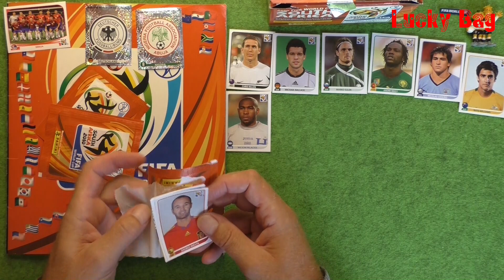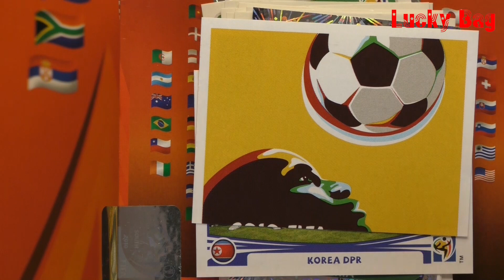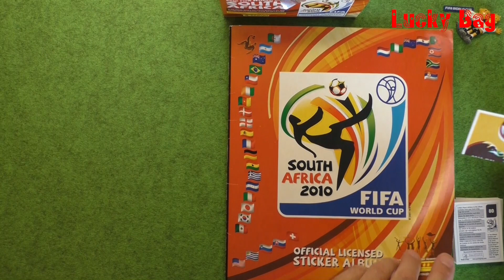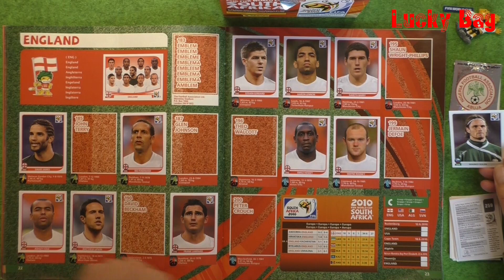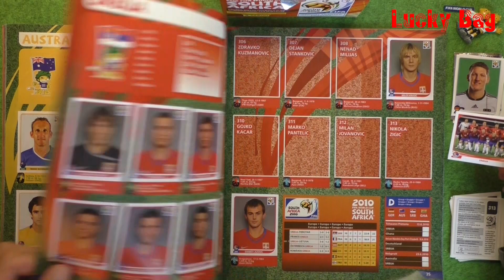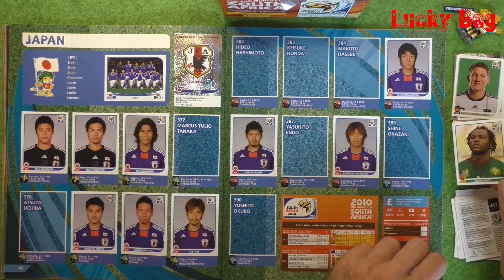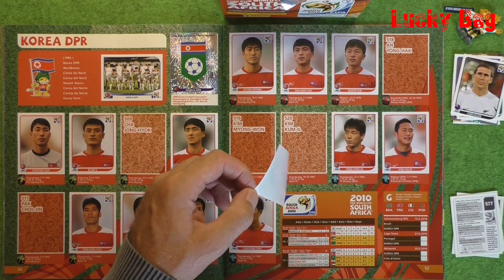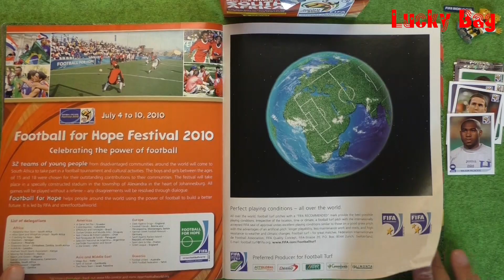Panini Album Sticker FIFA World Cup 2010 South Africa new stickers Lucky Bag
Panini Sticker World Cup 2010 South Africa Video Serie
Das erste Video begann mit einen Original Starter-Set.
Inhalt dieses Set´s: 1 Sticker Album
                                   5 Sticker Packets
                                   1 Sticker Sheet with 9 Stickers

und nun wieder einmal die Woche ein Video mit jeweils 5 Tüten a´5Sticker für das Panini Album der Weltmeisterschaft 2010 in Südafrika.
Die einzelnen Sticker werden gezeigt und eingeklebt.
Diese Video-Serie endet erst, wenn das Album komplett beklebt ist.